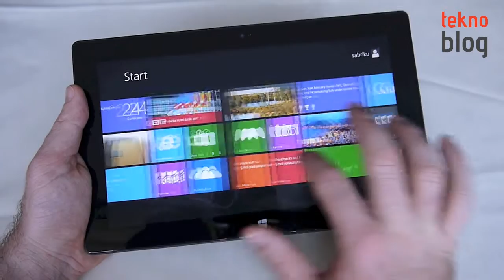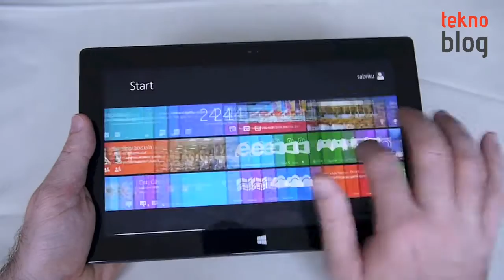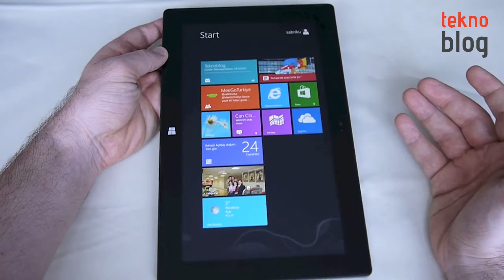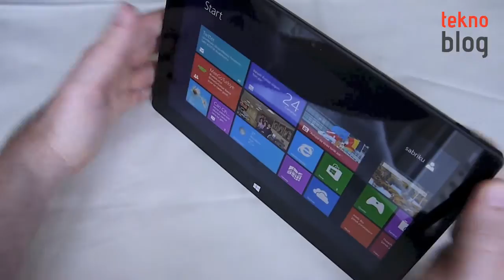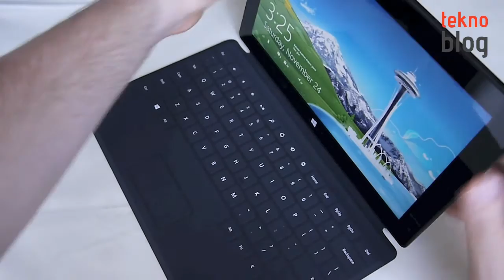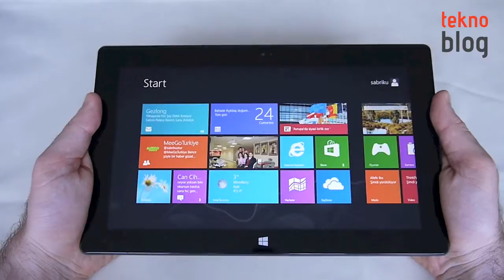Microsoft Surface RT İncelemesi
Microsoft'un referans Windows tableti Surface'ın Windows RT yüklü versiyonu Surface RT test merkezimizde...